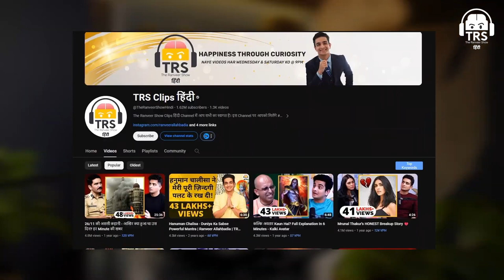Dark Reality Of Fame Anupam Mittal s Honest Experience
In this eye-opening interview, Anupam Mittal delves into the dark side of fame, sharing his honest experiences and shedding light on the harsh realities that come with being in the spotlight. From the pressures of maintaining a certain image to dealing with public scrutiny, Anupam reveals the challenges and struggles that often go unseen. Join us as we uncover the hidden truths behind fame and the toll it can take on those who strive for success in the public eye.
Don't miss out on this shocking interview that will make you rethink the glamorous facade of fame.